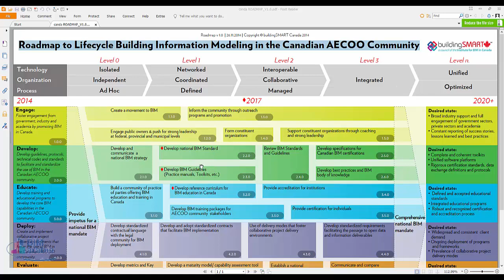Roadmap to Lifecycle BIM in the Canadian